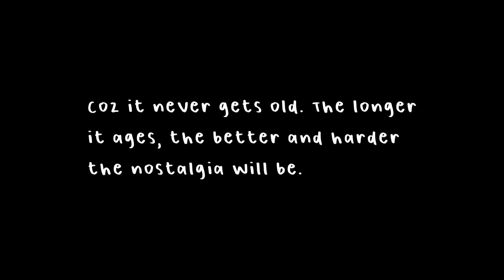Trigger Thumb Nostalgia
Yeah.. Just stop hurting urself, please... I had it jabbed with steroids and local anaesthetics yesterday and it HURT! Hope it's all good now and you didn't have to get surgery for it...